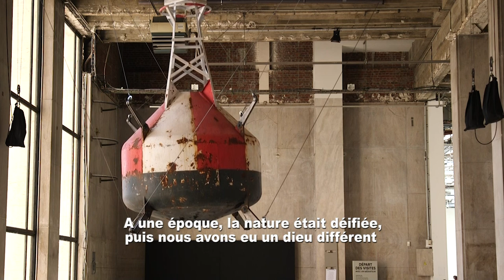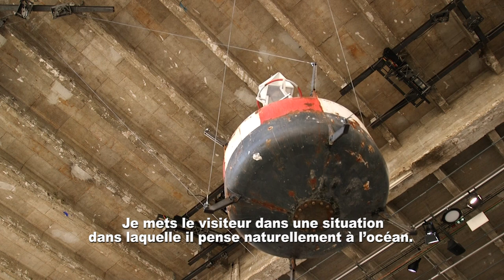Interview Julius Von Bismarck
Julius von Bismarck

« Die Mimik der Tethys »

Inspiré par la figure de Téthys – déesse marine de la mythologie grecque, fille du ciel (Ouranos) et de la terre (Gaïa) –, Julius von Bismarck imagine le projet inédit « Die Mimik der Tethys » (les expressions de Téthys), pour lequel il déplace les océans. C’est du moins la sensation induite par la balise maritime suspendue au-dessus du palier d’honneur du Palais de Tokyo, corrodée par le sel marin et recouverte d’algues séchées. Animée d’un mouvement perpétuel, la balise reproduit à l’identique les actions de son emplacement d’origine, au large de l’Atlantique. C’est ainsi que le visiteur se retrouve métaphoriquement sous l’océan, et ressent en direct le ressac de ses vagues, tantôt caressant, tantôt déchaîné.

L’artiste travaille sur la perception humaine de phénomènes naturels, que ce soit par le biais d’interventions d’une grande technicité ou par de simples gestes in situ. Ainsi qu’il l’exprime, « il s’agit de l’image parfaite que nous avons de la nature. En réalité, elle ne ressemble pas à un tableau de Caspar David Friedrich ». La sensation étourdissante créée par sa balise en mouvement présente en effet une vision détournée ou modifiée de la nature, transformant le bâtiment en un monde sous-marin, rythmé par un pendule géant n’obéissant qu’à lui-même.

« Die Mimik der Tethys » fonctionne comme un baromètre des humeurs de la nature. Alternance aléatoire de moments de calme et de violence, cette installation hypnotique plonge le visiteur au coeur d’un rapport immersif à la nature. Loin d’être idéalisée, cette dernière s’empare du Palais de Tokyo et se dévoile sous ses traits les plus instables, une infatigable houle qui rappelle l’osmose si fragile qui nous relie, tout autant que notre désir vain de maitriser notre environnement, au risque de le détruire irrémédiablement.

Commissaires : Anna Morettini & Daria de Beauvais